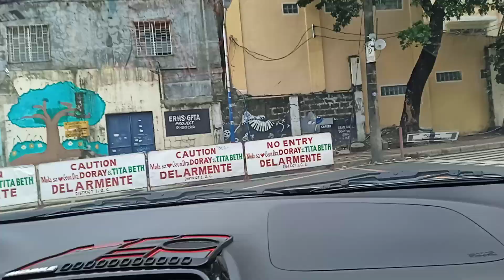Bago Bantay ➡️ Himlayang Pilipino joyride (May 14, 2023) part 1